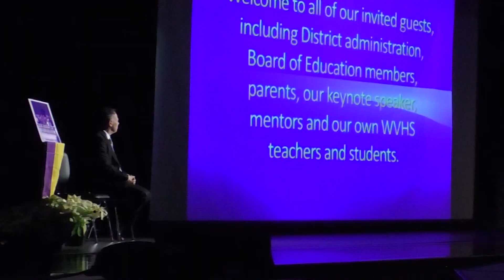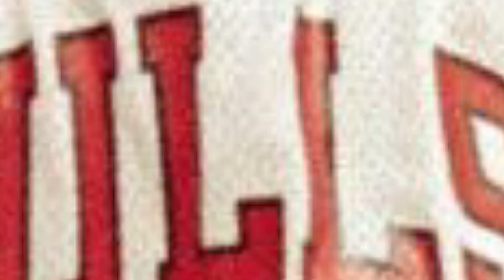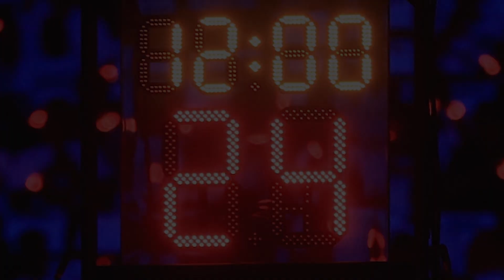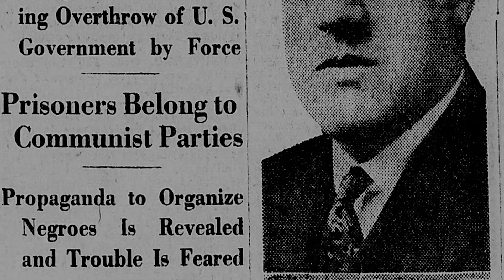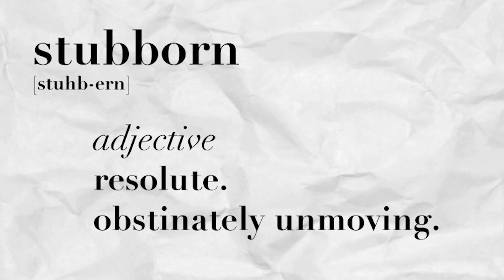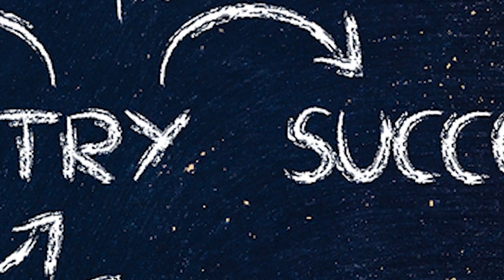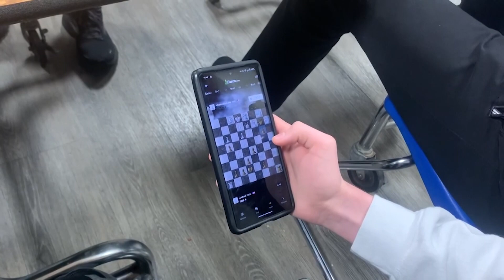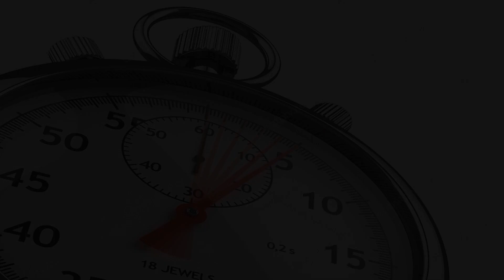Wildcat News ... January 2023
From seniors gaining new experiences to intriguing stories and creative interest, stick around for all that and more on this edition of Wildcat News.

0:23         Brooke Holzhauer / Senior Project
4:23         Logan McKay / Jordan
7:00         Astrid Kelly / Blacklist
10:42      JoJo Gagliano / Dungeon & Dragons
13:02.     Liam Kevins / Insanity
16:53      Rory O'Connor / Chess Club